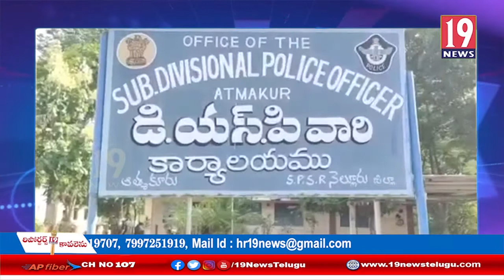డీఎస్పీ కార్యాలయాన్ని తనిఖీ చేసిన గుంటూరు రేంజ్ డి ఐ జి త్రివిక్రమ్ వర్మ తనిఖీ -నెల్లూరు జిల్లా